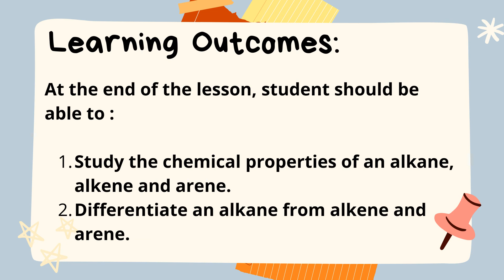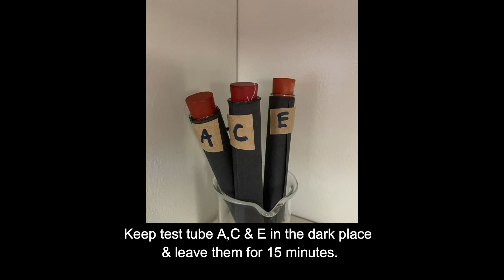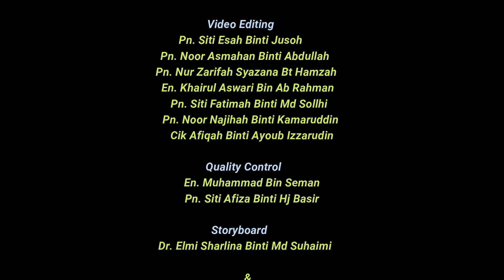SK025 EXP 4: REACTIONS OF ALIPHATIC AND AROMATIC HYDROCARBON